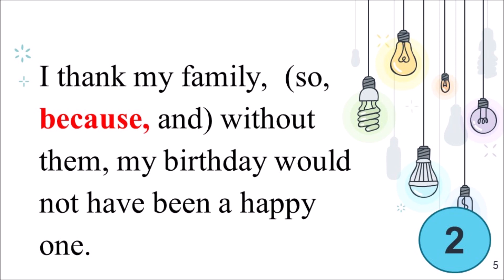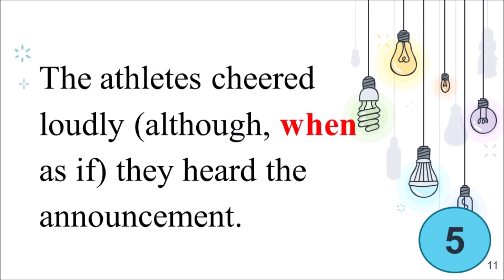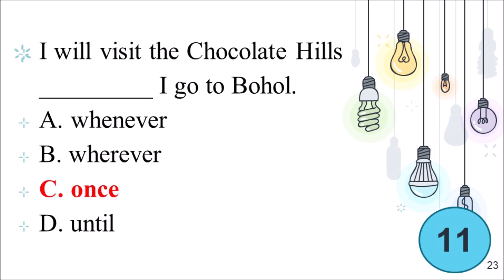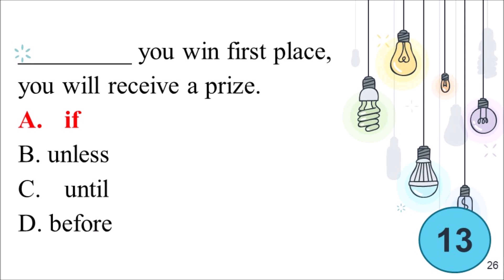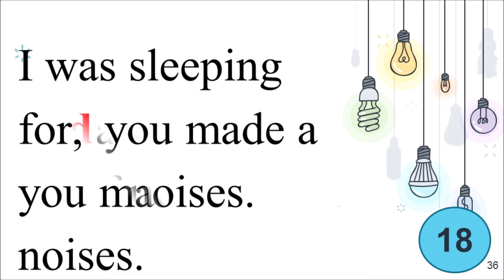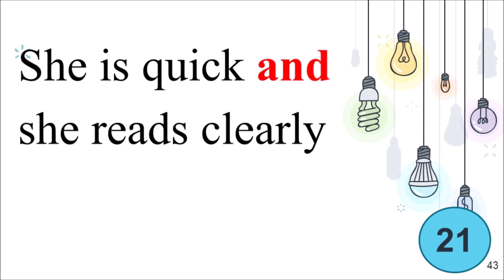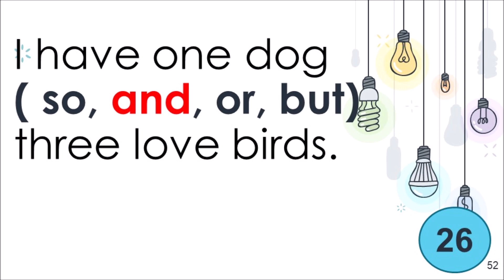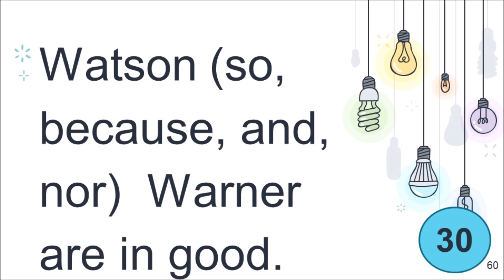ENGLISH 5 SECOND QUARTER REVIEWERCONJUNCTIONS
VERBS
REVIEWER
ENGLISH 5
SECOND QUARTER
BLOOMS